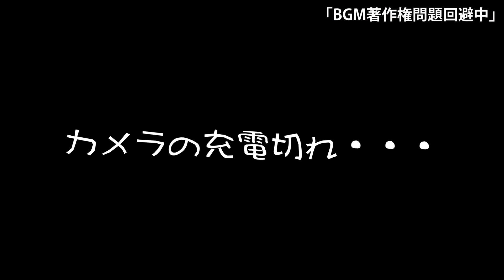一風堂に行ってきた(BGM著作権対応版) Video in a noodle restaurant in JAPAN 【飯動画】 【Japanese Food】 【EATING】【食事動画】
店内のBGMがYOUTUBEの規定に引っかかり
携帯電話での視聴ができなかったので
著作権問題対応版として再UPしました!!

食料品1

検索用
飯 食事 生活 ゲーム 酒 日記 レビュ 解説 菓子 100円ショップ 食べ歩き 飲み歩き グルメ コンビニ 工作 カスタム ペイント 塗装 改造 ラーメン 料理 外食 居酒屋 飯動画 パチモン商会 パテモソ協会 カップラーメン インスタントラーメン ASMR Eating review Japanese convenience store noodles Cooking Meal Diary Blog game custom ramen udon daiso